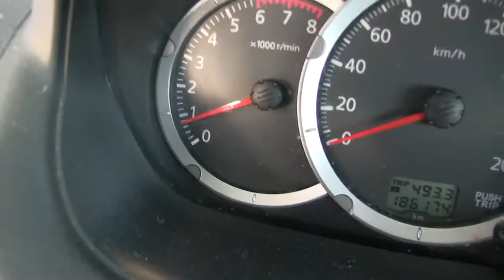Mitsubishi / L200 / 2015/ D032159